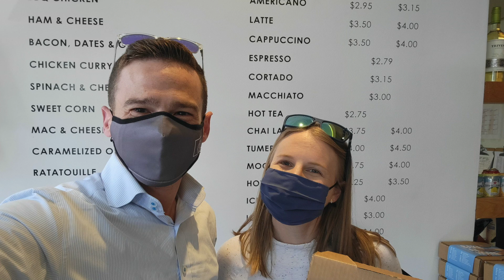Around The Neighborhood - 5411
What a beautiful day to play hooky with a special guest and enjoy some of the delicious foods that Wicker Park has to offer!  First stop is 5411 Empanadas!